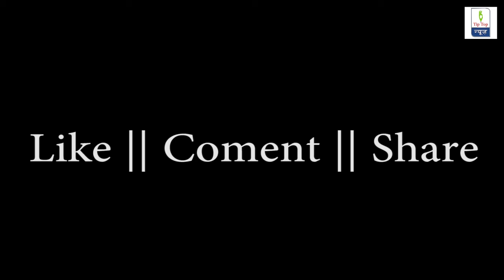150 साल में पहला पूर्ण चंद्रग्रहण - देखिये कैसे और कब होगा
Tip Top news will provide you all happenings of the world.